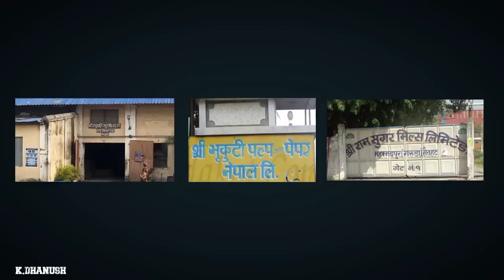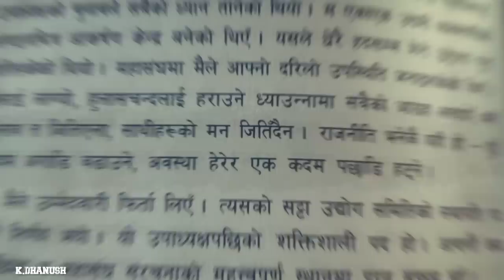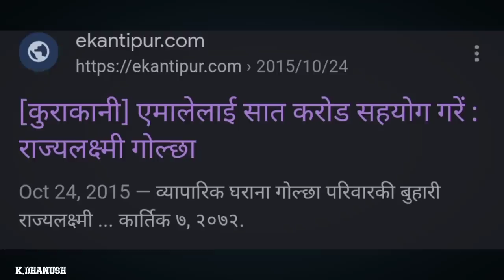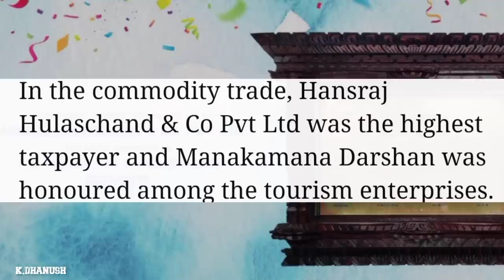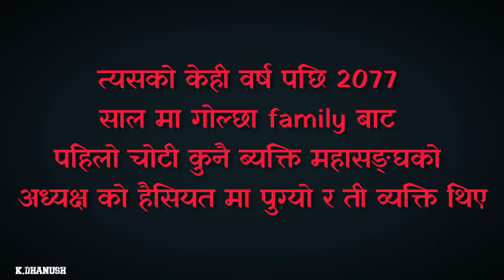The Rise Of Nepal's industry and The History of Golchha organization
The Rise of Golchha Organisation and the History of Nepal's industry

Hi this is CEO of THEe BLACK BOX
If you have any questions or feedback
Please let me know in comment Box

Transcript

00:00 introduction
01:00 History of Golchha
01:34 Chapter-1 The Rise of Golchha
03:19 Rise of Nepal's first industry/Biratnagar jutt Mil
05:37 Entry of Billionaire father in Biratnagar
06:05 Chapter-2 The rise of Golchha Brother's
07:11 Worst decision made by PM girija
07:47 The rise and fall of Hulas motors
10:07 Chapter-3 Hulaschand golchha vs Binod chaudhary
14:05 The Dark side of Golchha Organisation
16:25 Shekhar golchha

This script is translated (not for read)

90 years ago
 An ordinary jute trader of Biratnagar walks from Biratnagar to Kathmandu and begs shri 3 and creates history
 on that person's initiative.
  Nepal has its first industry and
   Gets company management laws
 That history-making industry was the Biratnagar Jute Mill
  And that person was Ramlal Golcha
 Ramlal Golcha is the founder of the Golchha organization.
  This organization, which started almost 100 years ago, has invested in more than 100 companies. Golcha Group has Bajaj's pulsar, dominar, discover, KTM's bike, Ford's ,three wheeler, Servo's Mobil, Samsung's mobile and electronics
   in Nepal It sells many products like device and this company has investment in organizations like union life insurance and Nic Asia.
 Golcha Organization from the business of all these companies
  The annual turnover in Nepal is more than 50 billion and this organization now employs more than 20 thousand people in Nepal.
   Golcha group is known as the biggest business house of Nepal today.
 But it wasn't like this from the beginning
 This is the history of Golchha
  and
   This history is not only of Golcha group
 This is the history of Nepal's industrial development
  This is the history of the battle of Chaudhary and Golcha in the Federation
   and
    This is the history of Nepal's first car manufacturing company